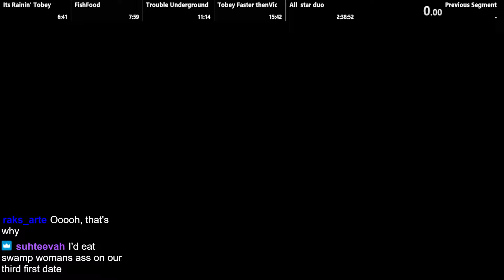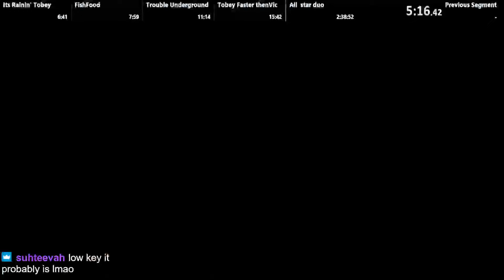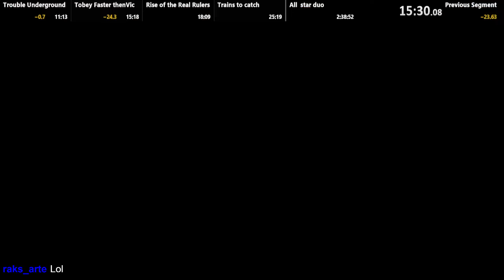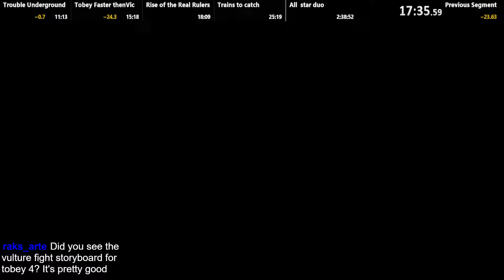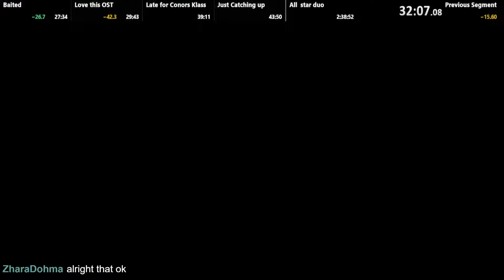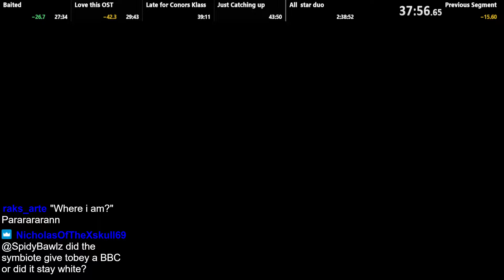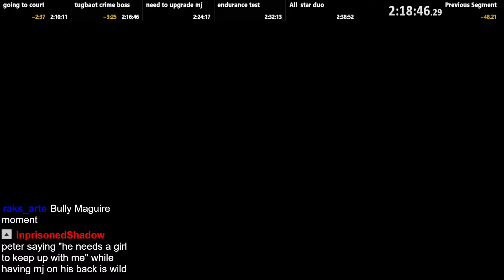Spider-Man 3 [2:34:40] ] Speedrun